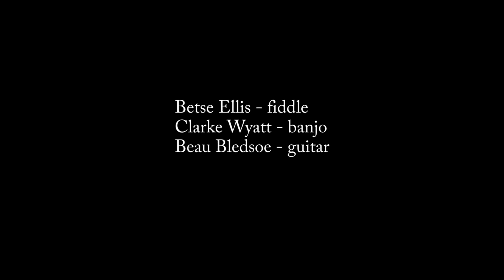Breakin' Up Christmas (Ensemble Ibérica w/ Betse Ellis and Clarke Wyatt)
From the concert, Kilmore Carols

Betse Ellis - fiddle
Clarke Wyatt - banjo
Beau Bledsoe -  guitar

Matthew Dunehoo - video
Beau Bledsoe - video/audio editing